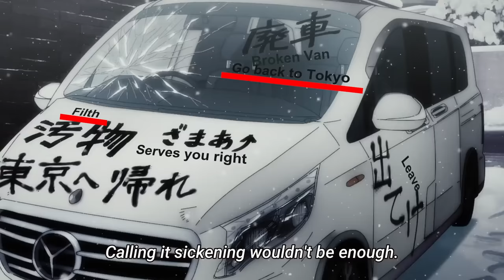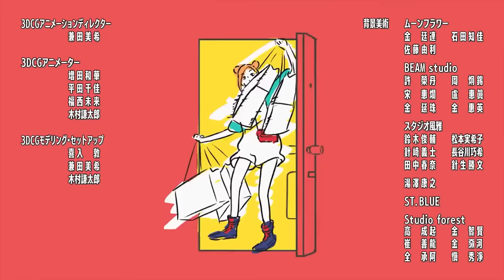Jujustu Kaisen in a Nutshell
Jujutsu Kaisen in a Nutshell. Some popular characters are Itadori, Gojo, Megumi, Miwa, Nobara, Sukana, and Panda the freaking Panda.